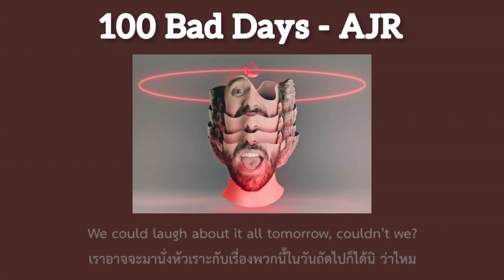| THAISUB แปลไทย | 100 Bad Days - AJR